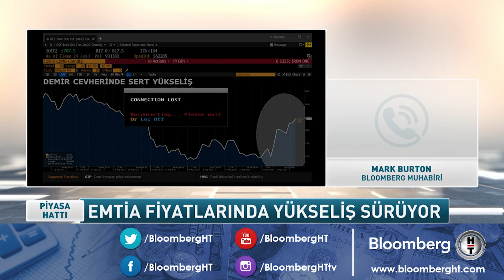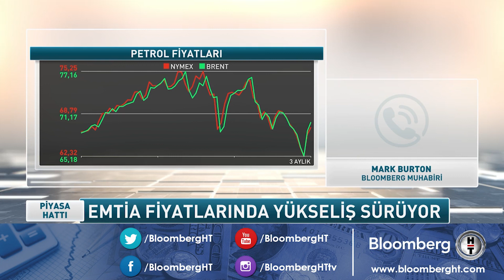Emtia fiyatlarında yükseliş sürüyor - Bloomberg Muhabiri Mark Burton aktarıyor